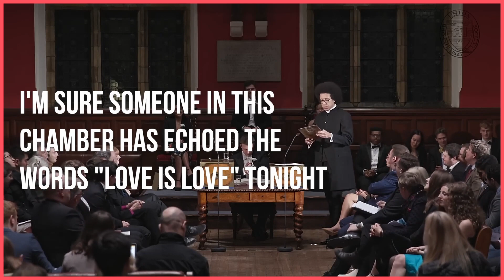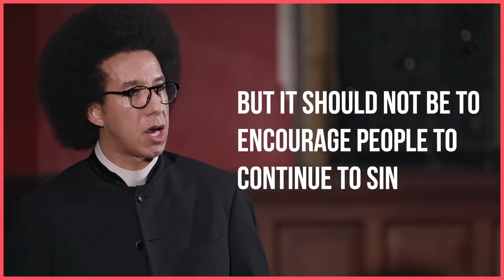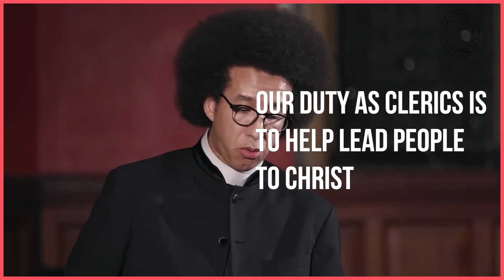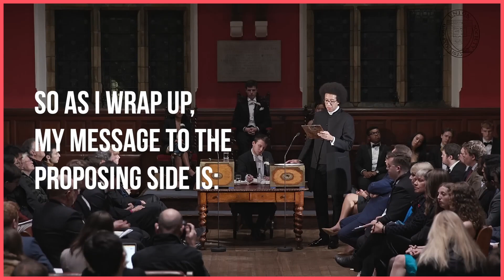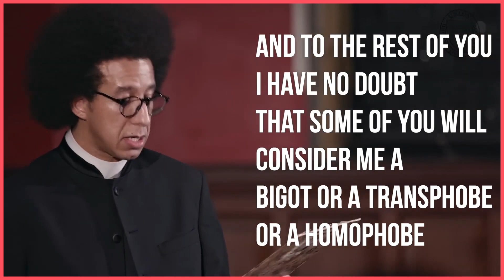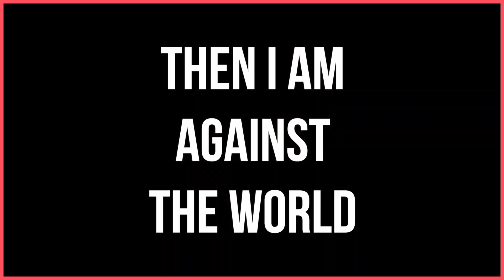Why Christians WILL NOT Bow To LGBTQ Ideology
We live in an age where the so called "progressive" movement thinks they have Christians in a bind. They make it so that they aren't satisfied unless you tell them that homosexual lusts are ok and accepted by God. Not only is this not the case, it is blasphemy to tell such a lie. If you speak out against the nature of the LGBTQ Community, you are called "Hateful" and "Bigot". This is what is called being caught between a rock and a hard place right? WRONG! When you are pressured into making worldly statements that contradict Gods law, you do NOT choose people just so that they will not call you names. I am not now nor will I ever tell the gay community that their actions are acceptable by Gods standards.

We need more courageous Christians like him (Rev Calvin Robinson).

Currently, Church of England members of the clergy are not permitted to carry out same-sex marriages, whilst homosexual Anglicans are required to remain celibate. In recent years, however, the Church of Wales, the Scottish Episcopal Church, and, most recently, the Methodist Church, have all embraced marriage equality. In February 2023, the General Synod met to discuss the issue, raising the question across the Anglican Communion and Christendom: should Christianity extend the sacraments to same same-sex marriages? This is part of Rev. Calvin Robinson’s response.

Please click the link below to become a member in God's name, it would help a bunch! Thank you and God bless!: